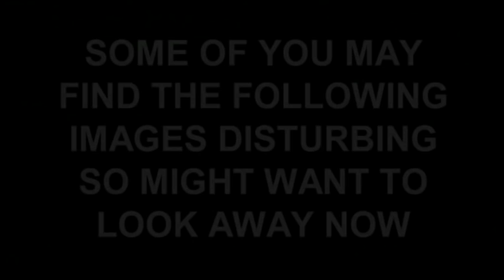Saudi Arabia executes five men and hangs their bodies from a crane - Truthloader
Saudi authorities have executed five Yemeni men as punishment for murder and robbery and hung their bodies from a crane in full public view in the southwestern town of Jizan as further punishment.